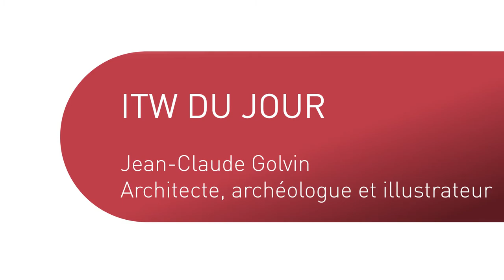ITW DU JOUR : Jean-Claude Golvin / Narbo Martius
RAN2O2O : Entretien de Jean-Claude Golvin expliquant sa méthode de travail pour la restitution de la ville antique de Narbo Martius (Narbonne)